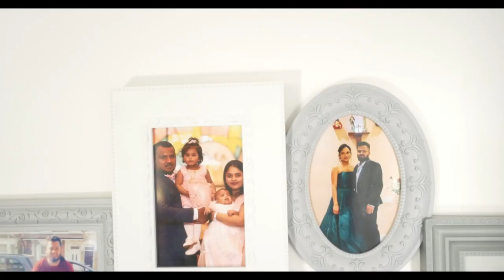Civil Marriage of Astan & Clancy 6Th of August 2022